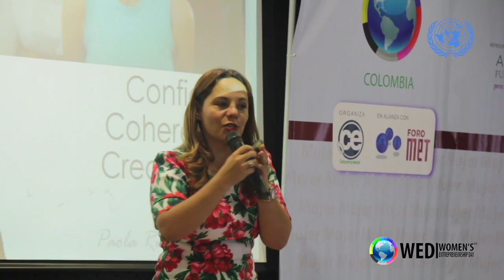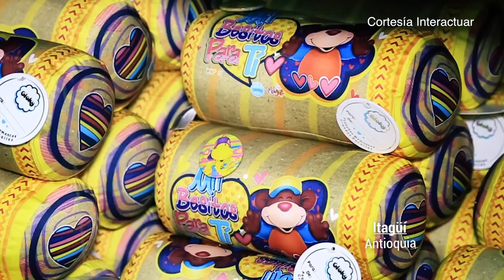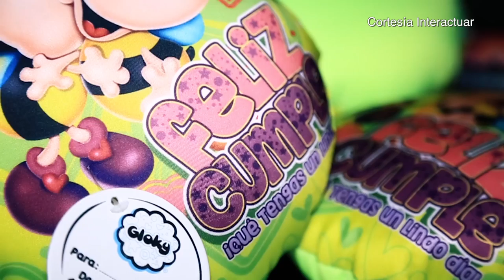Liderazgo Femenino y Energías Renovables - [Negocios en Tm] ®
Los empresarios y coach internacionales Juan Carlos Yepes (@Juancarlosy) y Paola Rueda López (@paolaruedalopez) nos presentan un nuevo capítulo de Negocios En Tu Mundo, en donde tratarán diversos temas como liderazgo femenino, energías renovables,  y el poder del audio y el video.

El día Mundial del Emprendimiento Femenino WED se celebró el pasado 17 de Noviembre en Ruta N Medellín, evento en el que se galardonó a 7 mujeres inspiradoras que son referente.

Renzo Javier Salazar, Comité Peruano del Consejo Mundial de Energía, nos habla sobre el emprendimiento desde las energías renovables.

Juan Peláez, Fundador de La Miguería, nos cuenta cómo un pequeño horno impulsa todo un negocio de repostería, pastelería y panadería que genera empleos de calidad.

Julio César Restrepo, Fundador de Globo Continental, nos habla sobre el b¡valor diferenciador de su compañía, productos de expresión social que generan sentimientos.

Victor Alarcón, Gerente de Proyectos de  Tecnomultimedia Infocomm, nos habla del poder del audio y el video en todos los proyectos empresariales y emprendimientos en la actualidad.

Beatriz Elena Villegas, Subsecretaria de Espacio Público, nos habla del trabajo que realizan para preservar y proteger el espacio y sobre el Foro de Emprendimiento, un espacio que beneficia al vendedor informal.